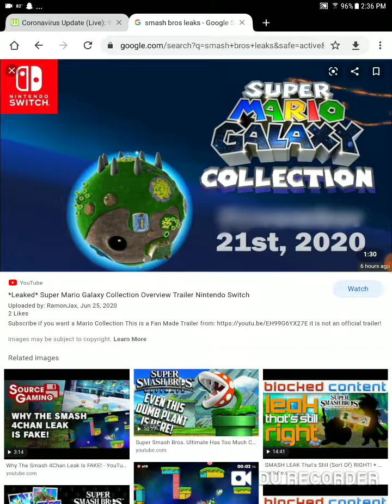Fake super Mario galaxy collection leak